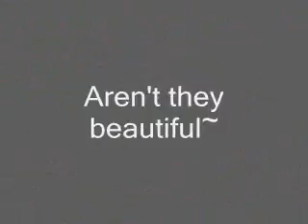Jon and Mandy's first dance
Jon and Mandy's first dance as husband and wife.  9/24/09